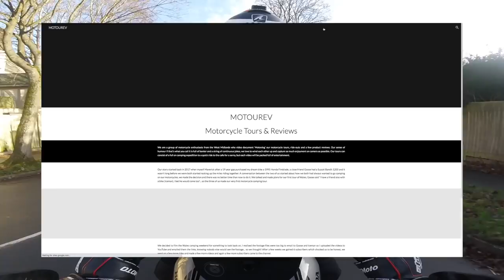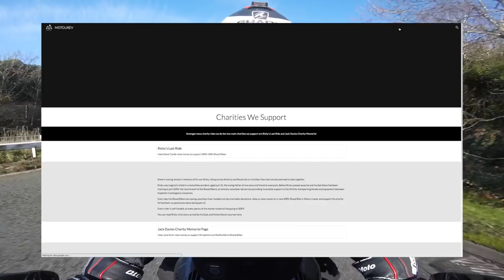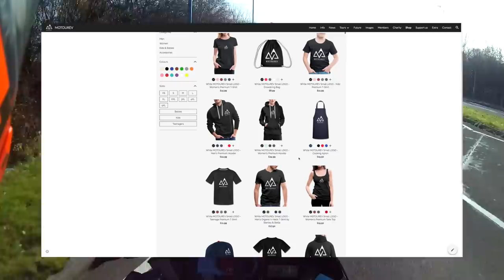A November Chat: Losing A Biker Brother - Alby Got The Blood Bike & DIY SOS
It feels like it's been ages since I've been out for a little blast on the bike but the sun was shining so it would be rude not to. I have many things to talk about in the is video including the loss of a biker brother Jack and Ally gets his Blood Bike. Also you get to see why I haven't motovlogged for over a month with my home project the wife had install for me.